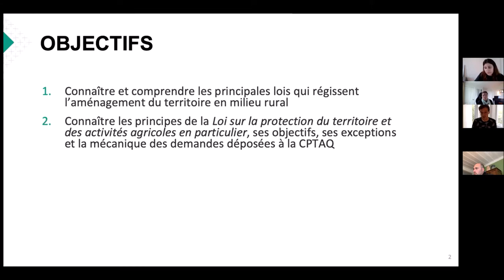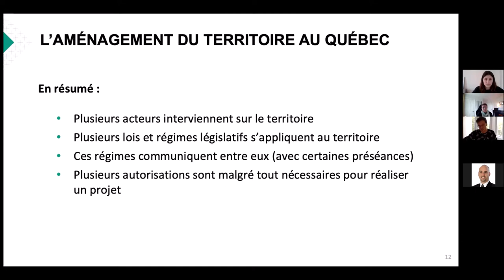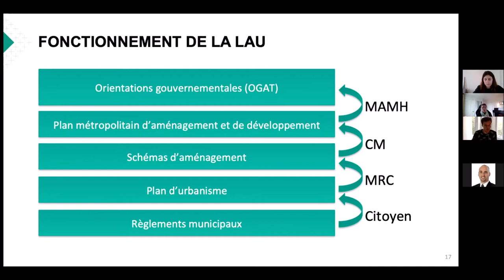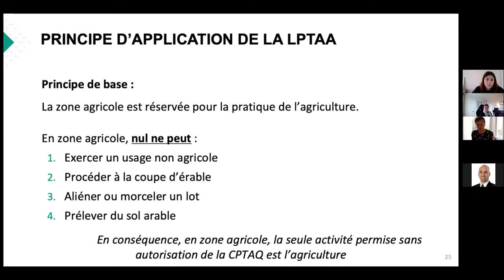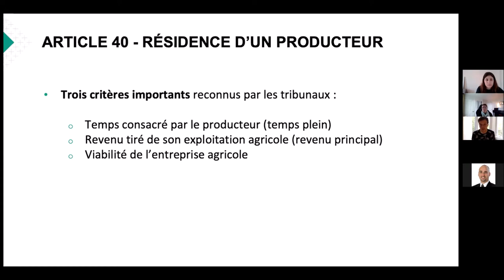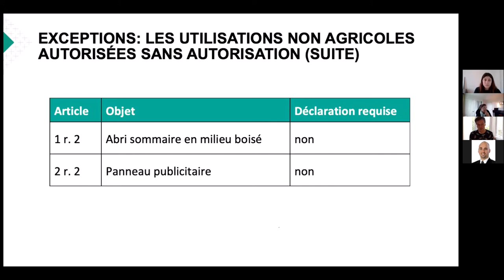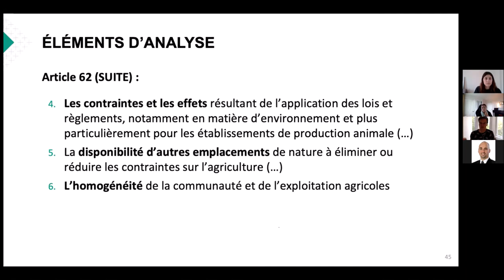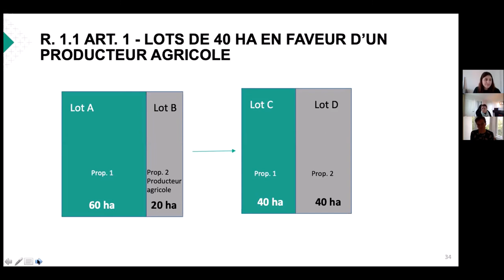Midi Flash Fraq - L'aménagement du territoire, comment ça marche?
Pour cette 8e édition du Midi Flash, nous recevrons comme invité, M. Paul Racette Dorion, conseiller en aménagement du territoire et environnement à la Direction des recherches et politiques agricoles de l'Union des producteurs agricoles pour nous parler d'aménagement du territoire.

Venez comprendre l'aménagement du territoire au Québec, les lois qui entrent en jeu et le fonctionnement de certains types de demandes spécifiques comme le morcellement, les résidences et bien plus encore.

Visiter notre site web pour en apprendre plus sur la relève agricole du Québec